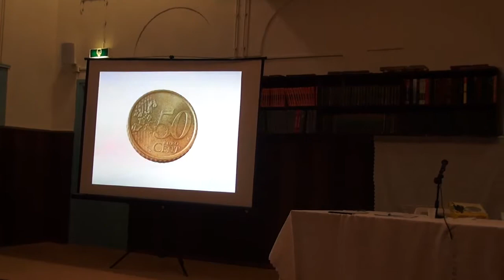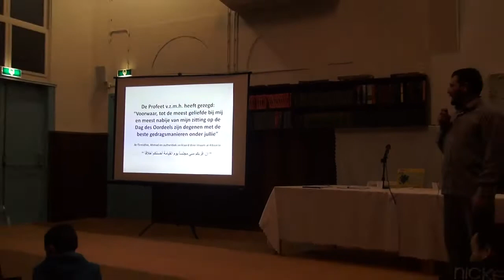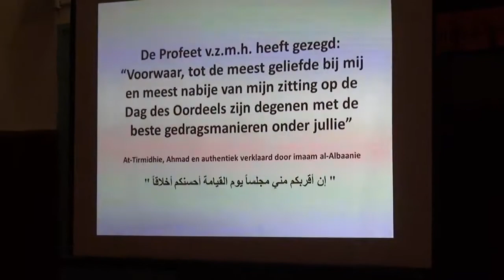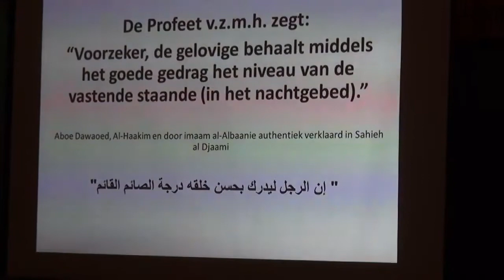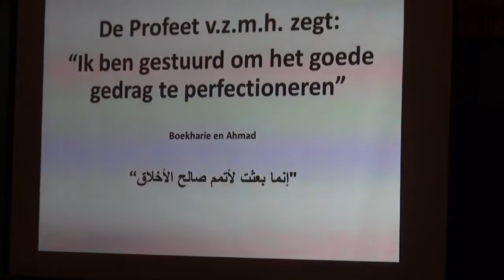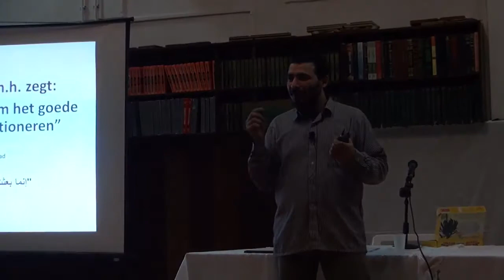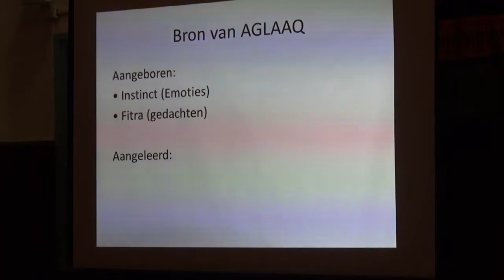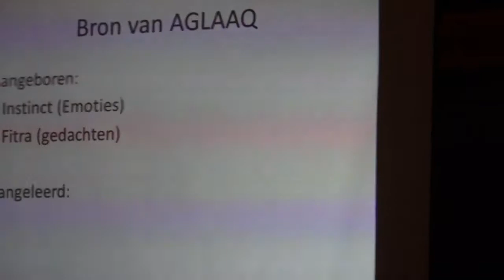Abdeljalil Sayfaoui - Nobel Karakter - Jongerenavond 5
Onze geliefde broeder Abdeljalil Sayfaoui tijdens de de jongerenavond op 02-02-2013 in moskee Othman. Meer informatie kunt u vinden op